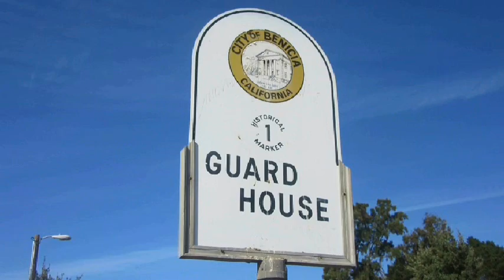Bay Area- Part 3 (SANTA CLARA TO BENICIA)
This time, Brian is close to home as he takes you through the diverse history, cultures and urban landscapes of Sacramento and the Bay Area.

In Part 3 of his adventure, Brian travels from the college town of Santa Clara to the state's former capital of Benicia.
His day begins on the grounds of the Santa Clara University, the oldest in California, where he visits a Spanish mission. He than heads to Saratoga, one of the wealthiest towns in the country, where he visits the oldest Asian garden in the western hemisphere. He than gets a taste of the town's lavish lifestyle with a visit to the historic Villa Montalvo, once home to a wealthy senator. He can continues to Mission San Rafael located in the world famous Marin County, passing through West San Francisco and the iconic Golden Gate Bridge. His journey to the Bay Area concludes in the picturesque seaside town of Benicia, where he visits the historic Benicia Arsenal and learns about the city's time as California's capital.

Locations featured in this video:
0:00 - Santa Clara
 3:20 - Hakone Gardens
 5:38 - Villa Montalvo
 7:01 - San Francisco
  8:40 - San Rafael
  9:55 - Benicia